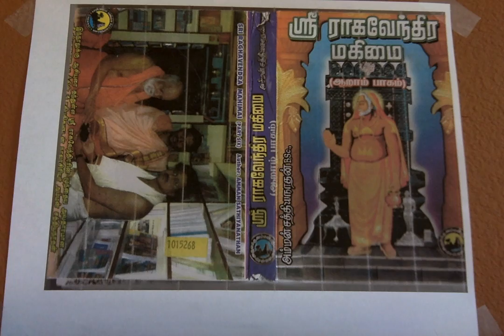Sri Raghavendra Mahimai 6 ஊரைச் சுற்றிலும் உள்ள ஒன்பது ஆஞ்சநேயர்கள்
ஊரைச் சுற்றிலும் உள்ள ஒன்பது ஆஞ்சநேயர்கள்